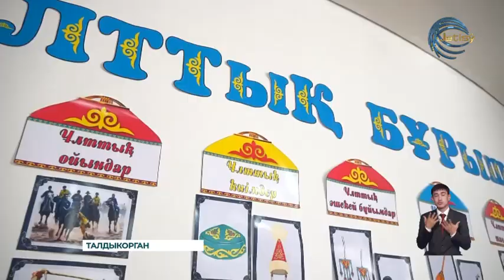На развитие предпринимательства в регионе от государства выделен грант в размере 590 миллионов тенге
В рамках национального проекта по развитию предпринимательства в области Жетысу в период с 2021-го по 2025-й годы государством выделен грант на сумму 590 миллионов тенге. На сегодняшний день одобрено 124 проекта, направленных на поддержку и развитие местного бизнеса. Большинство реализуемых инициатив ориентированы на создание новых рабочих мест, развитие малого и среднего предпринимательства, улучшение качества жизни населения, а также на привлечение инвестиций.